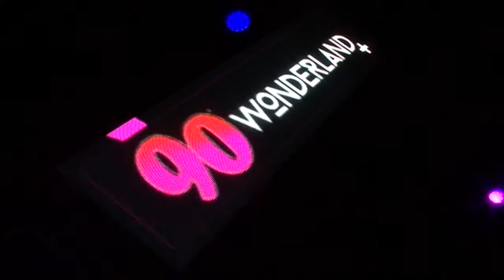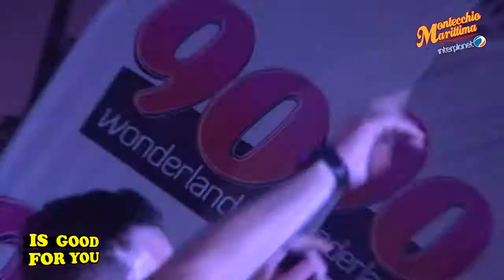Montecchio Marittima 2019 - 90 Wonderland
Il sabato notte di Montecchio marittima 2019 ospita 90 Wonderland